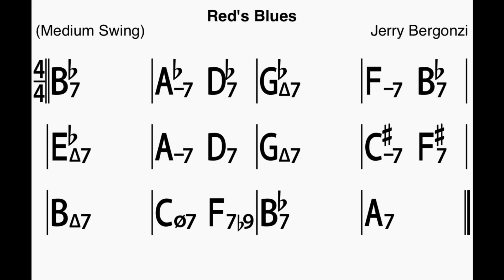Red’s Blues Bass Line Play Along Backing Track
Play in duo with the Double Bass!
A Jerry Bergonzi composition!
In Bb major, 14 chorus, 128 bpm.

ThankYou!